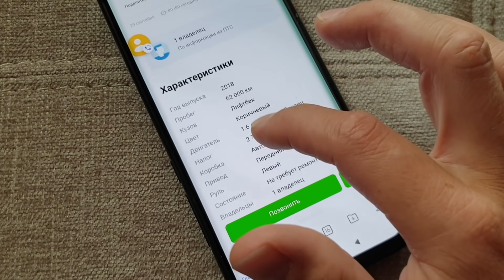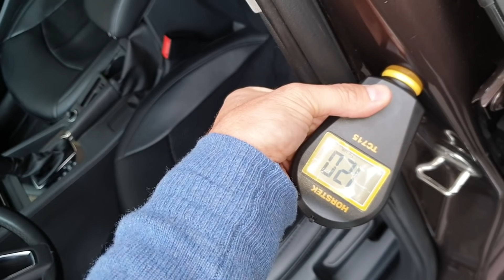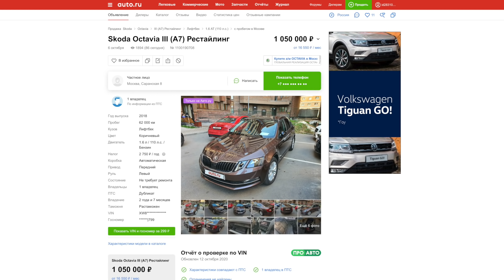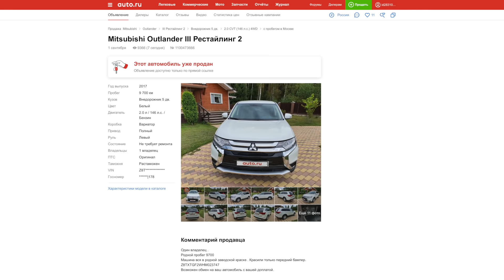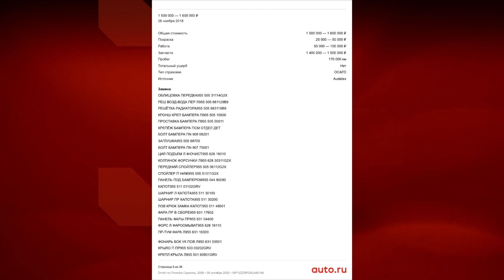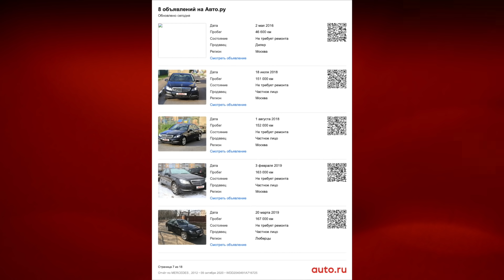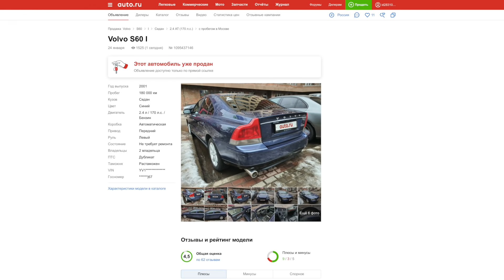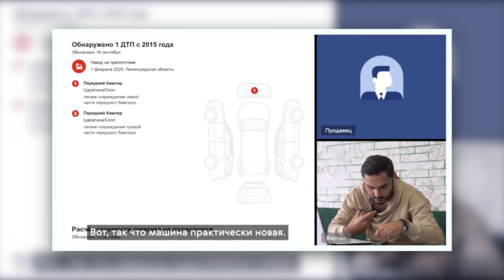Как на ПЕНСИИ зарабатывать 10 млн руб в год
Сегодня мы идём по следу люберецкой банды перепродавцов смотанного, битого, тоталенного, и снятого с учёта автохлама! Мы вооружились всем: видео с канала auto.ru, объявлениями, толщиномерами, глазами, пальцами и ВПЕРВЫЕ фирменными отчётами ПРОАВТО И мы даже представить не могли, к чему всё это приведёт... Будет опасно, но интересно!

ПРОВЕРКА АВТО ПЕРЕД ПОКУПКОЙ: АВТОРЕВИЗОРРО.РФ